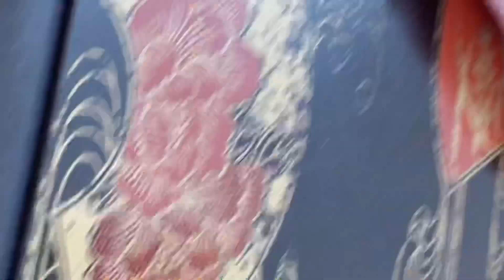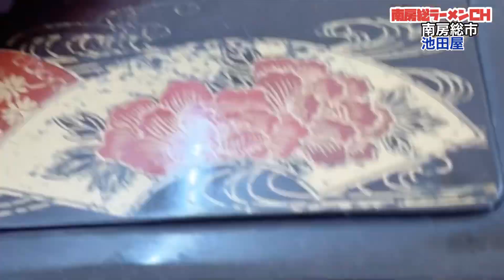秘境系定食屋さん！「池田屋」さんで絶品カツ重とラーメンをガッツリいただきます！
池田屋さん！

南房総市北部の緑濃い地域
平久里中で地元の皆さんに古くから愛されている定食屋さん。

味よし、接客よし！

癒し系のお店です！！

食べログ

この動画はiPhone12miniで撮影、編集！
VLLOというアプリで編集し
音源もほぼVLLO内のものを使用して投稿しております。

rinkeiso

ニューカリカオフィシャル
コミュニティを
キャンプファイアーにて運営中です！